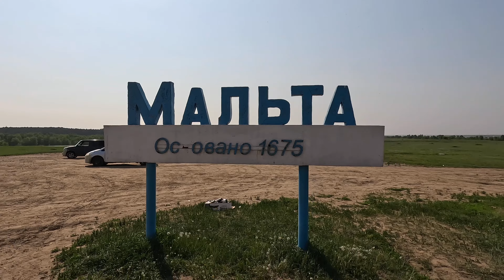Владивосток. Перегон. Часть четвертая.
Очередная часть поездки во Владивосток и перегона авто из него через всю страну.

Качество роликов естественным образом не изменилось, поскольку весь отснятый материал можно будет переснять только в следующую поездку.